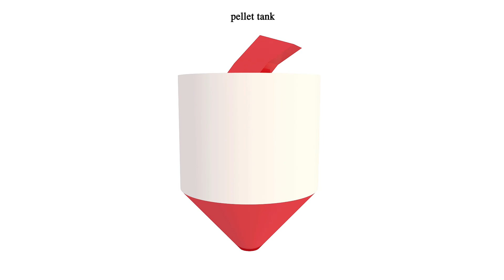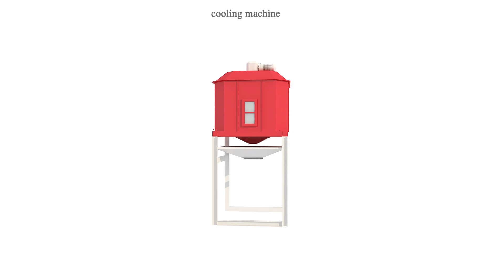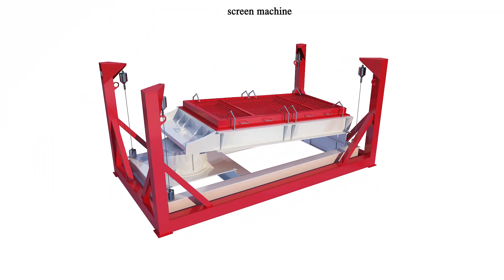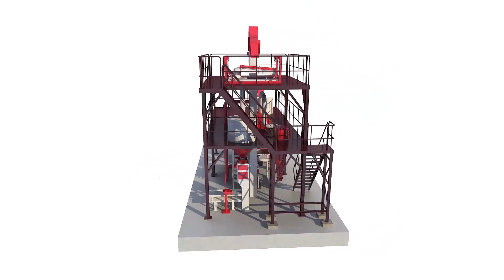1 Ton Poultry Feed Production Line, Chicken Feed Pellet Machine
Flat die livestock pellet machine is a kind of animal feed-making equipment, it uses the soybean, corn, soybean meal, and other grain materials as the materials to make the poultry feed pellets. The granular feed processed by this machine has a smooth surface and moderate hardness. This machine is mainly suitable for the processing of feed pellets for ducks, chickens, rabbits, pigs, cattle, sheep, etc. The particle size diameter during granulation can be customized according to the needs of different growth periods of farmed animals. The machine has a simple structure, low noise, and wide applicability, which is ideal equipment for the production of livestock and poultry feed pellets.

The advantages of flat die poultry feed pellet mill
1. Animal feed pellets are comprehensive in nutrition, animals are not easy to picky eaters, and the separation of nutrients is reduced.
2. Pelletized feed is conducive to full digestion, absorption and utilization of livestock and poultry, and improves the digestibility of feed.
3. After high-temperature sterilization, reduce the possibility of feeding mildew and insects and improve the palatability of feed.
4. Strong stability, not easy to collapse in the water, not easy to pollute the water body.
Small size, not easy to disperse, not easy to be damp, easy to store and transport in bulk.